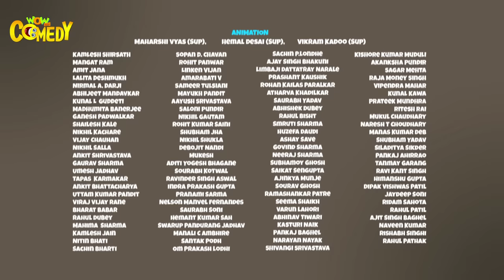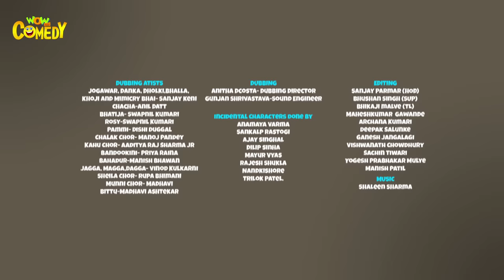Chacha Bhatija Cartoon in Hindi | Shadow Chor | Ep 69 | New Cartoons | Wow Kidz Comedy